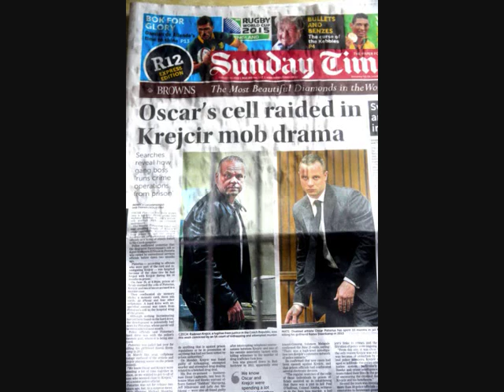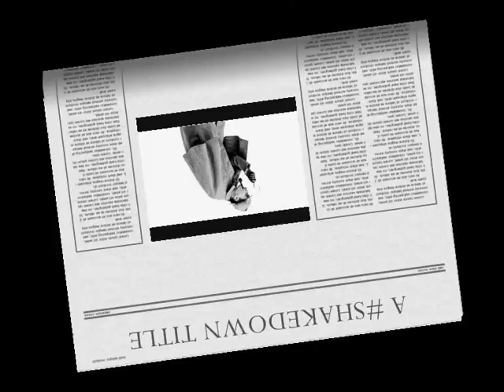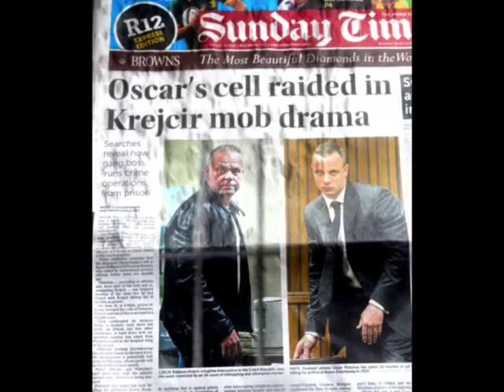INTERROGATING OSCAR - "Living off the Dead" Episode 6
If you've read any of our bestselling books on Amazon, you might be wondering who your storytellers are, and what happens behind-the-scenes on our journey to write these stories.  INTERROGATING OSCAR uses Oscar as a model and a motif to investigate not only the Valentine's Day crime, but society and ourselves; it's about interrogating our motives, and questioning our attitudes to ourselves and to others.  Are we coping with our situations appropriately, or are we fugitives running away from the real world and the reality of who we are? What are our attitudes to life?   In this episode Nick van der Leek shares a single thought [but many South African sights and sounds] after emerging from the Karoo desert.  Nick van der Leek's books on Oscar available